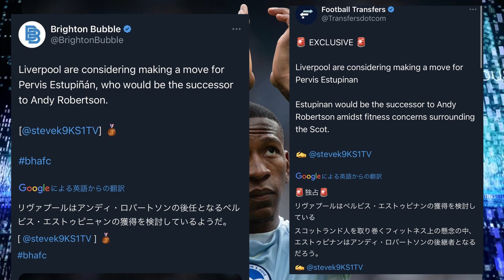三笘の同僚、ブライトンのエストゥピニャン、リバプール移籍か。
ブライトンリバプール支部

Twitterの反応をまとめています。